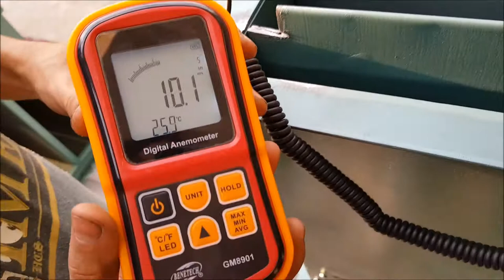CATADORA DE CAFE :INDUSTRIAS JABER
MAQUINA  SELECCIONADORA  DE  CAFE  POR  DENSIDAD  O  PESO  ESPECIFICO  DEL  GRANO,LAS  CORRIENTES  DE  AIRE  HACEN  QUE  SE  SEPAREN  LOS  GRANOS  MAS  LIVIANOS  DE  LOS PESADOS,FABRICACION  Y MONTAJE  DE  MAQUINARIA  INDUSTRIAL  EFECTUADOS  POR  INDUSTRIAS  JABER  ARMENIA  QUINDIO.
 elevadores caseros,cargadores  de  bultos ,cargadores de canecas ,tolvas  bandas transportadoras,tornillos  sin fin,extracciones  de polvo,acero inoxidable etc.
Licencia